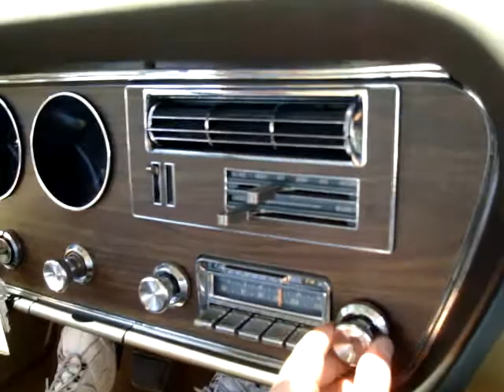1967 GTO Ride Inside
Texas Classic Cars of Dallas presents... This 1967 Low Mileage GTO Hardtop